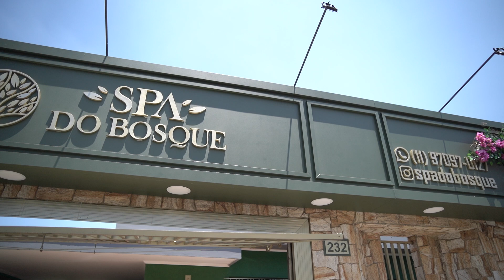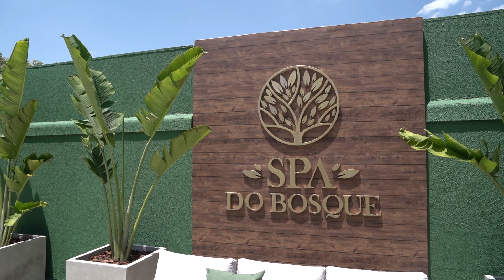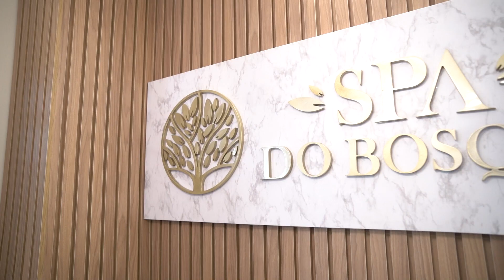VISITEI O SALÃO DE UMA ALUNA! - Spa do Bosque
Visite um salão de beleza e conversei com a DONA! O que será que aconteceu? Quais mudanças estão por vir?

Baixe MAIS E-BOOKS GRATUITAMENTE!

Melhore a sua capacidade em desenvolver pessoas com os nossos livros!

Compartilha os vídeos de hoje para todos seus colegas da beleza, juntos vamos transformar o Brasil.

Nosso Canal

Canal que tem como princípio levar educação que transforma na área da beleza.

Assine o canal e conecte-se comigo e com Renato Fuzz, referências na área da beleza.